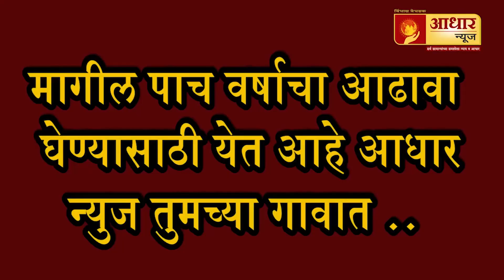महालक्ष्मी स्वीटसने केलेले अतिक्रमण न पा कधी काढणार ?